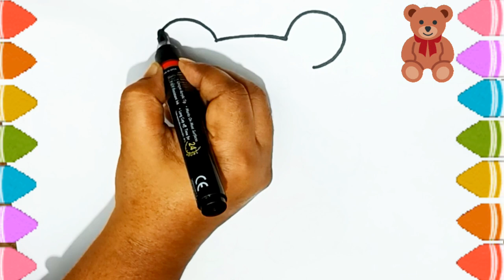Teddy Bear Drawing | How to Draw a Teddy Bear | Drawing,Painting and Coloring for Kids and Toddlers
teddy bear drawing step by step
how to draw teddy bear
cute teddy drawing
drawing teddy bear
drawing and coloring videos for kids
drawing videos for kids and toddlers
colouring videos
kids drawing videos
easy drawing
kids drawing